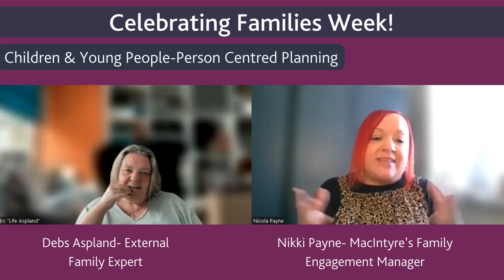Celebrating Families Week 2024 - Day 1- Children & Young People-Person Centred Planning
This video kicks off the first of five discussions with Family Expert Debs Aspland and Nicola Payne MacIntyre’s Family Engagement Manager. In this video, Nicola and Debs talk about finding out what person centred thinking tools are and how they can support your child to be understood, making choices, planning for their futures and importantly support the whole family in ensuring all voices are be heard.